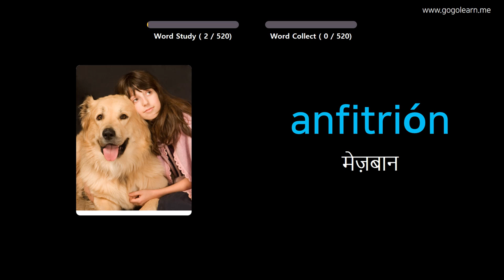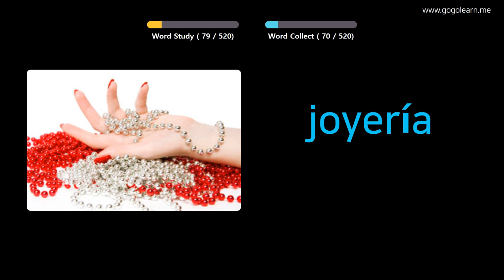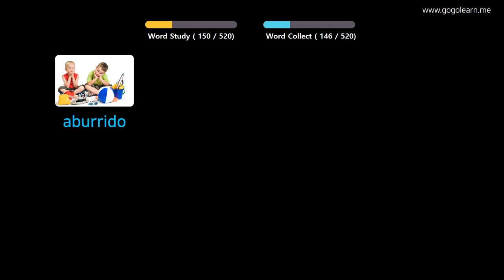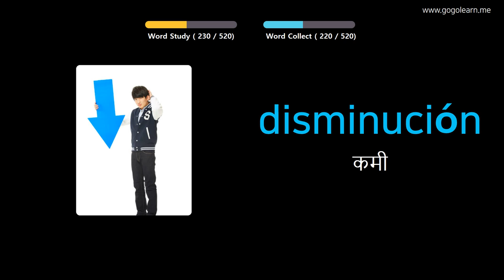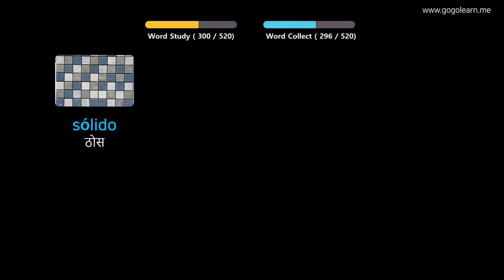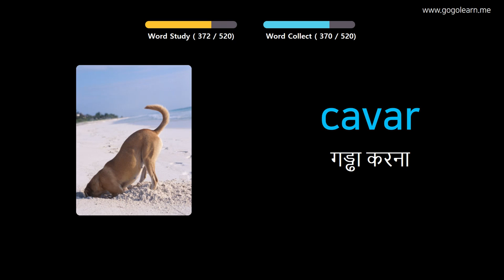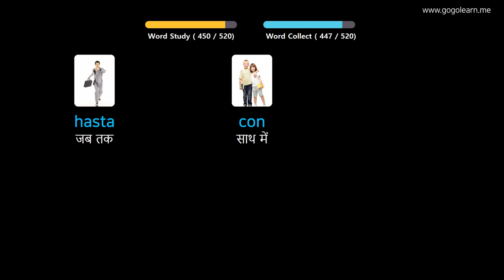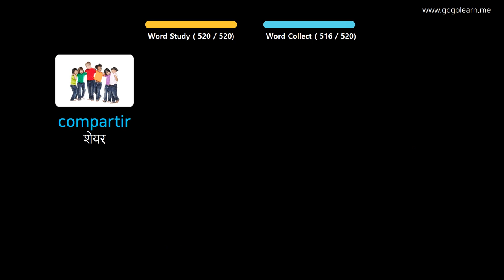चित्रों के माध्यम से स्पेनिश सीखना |स्पेनिश शब्दावली बुनियादी मध्य विद्यालय | Golearn